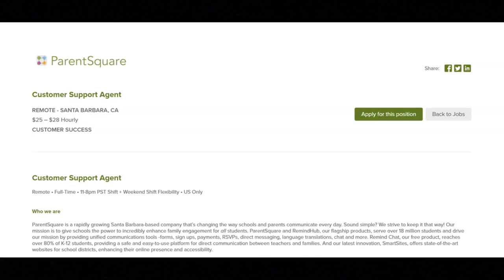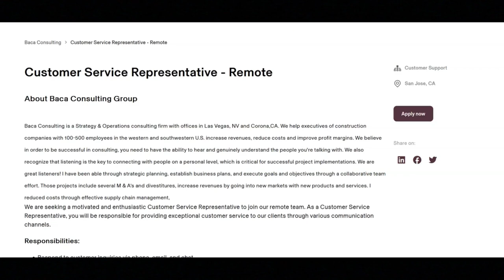Work From Home Jobs/No Experience Required Job + More/No Degree Required/Great Work Benefits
In this video I share work from home job opportunities that do not require you to have a degree. If you are interested in work from job opportunities that do not require you to have a degree then I recommend that you watch this video.